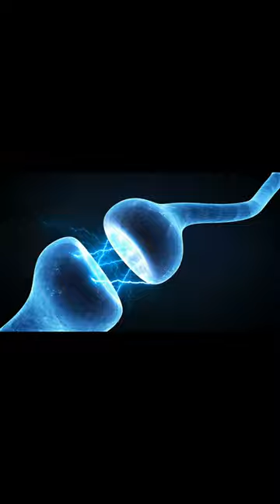Vitamin B12 | the vital B vitamin for metabolism & nerve system & DNA synthesis & mental health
Welcome to sutasty; in this video, we talk about Vitamin B12.
Vitamin B12, also known as cobalamin, is an essential water-soluble vitamin vital in our body’s metabolism.
It is one of the eight B vitamins. Vitamin B12 is essential because vb12 is vital in making human blood cells, DNA synthesis, cell division and growth, and fat and protein metabolisms.
Vitamin B12 may contribute to maintaining mental function.

In our next video, we will talk about how to avoid vitamin B12 deficiency and foods rich in vitamin B12.

More high-quality food nutrition audio and videos are coming for you.

Please see the full videos on our YouTube channel:
Please see our website for all the amazing food nutrition blog posts and full videos: